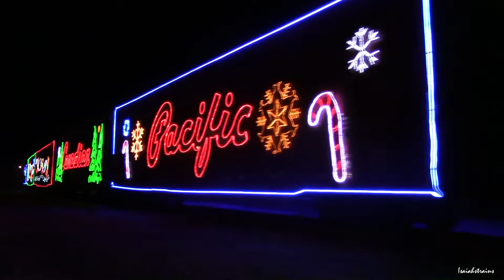Trains, Trains, and More Trains! Isaiahstrains' Recap of 2017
2017 - A compilation of my best videos from 2017. Included railroads are CSX, Norfolk Southern, Union Pacific, BNSF, Pan Am Railways, Amtrak, Vermont Railways,  New England Central, Massachusetts Central, Santa Fe, BC Rail, Mass Coastal, and more! Enjoy, and happy 2018!